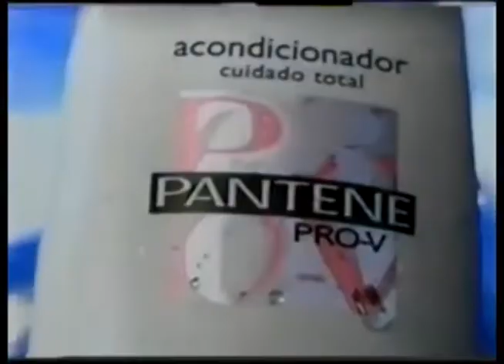Comerciales mexicanos: Pantene Pro-V 2002